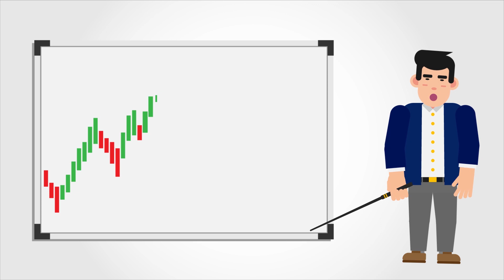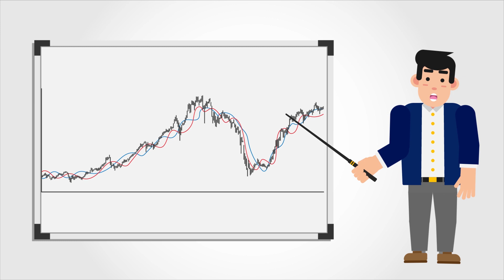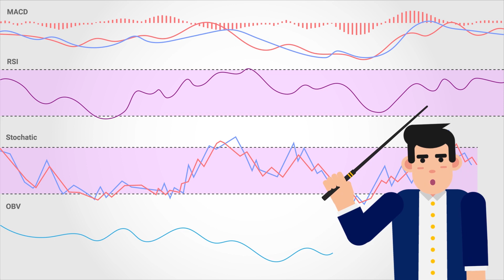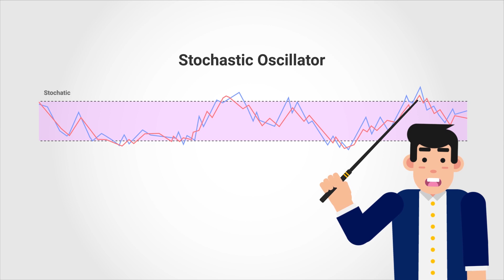Mengenal Analisa Teknikal Harga Saham untuk Pemula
Banyak Trader Saham pemula masuk ke pasar namun belum memiliki ilmu memadai dan berakhir dengan pengalaman trading yang buruk.

Apakah anda salah satunya? Jika iya, maka anda harus menyimak video ini.